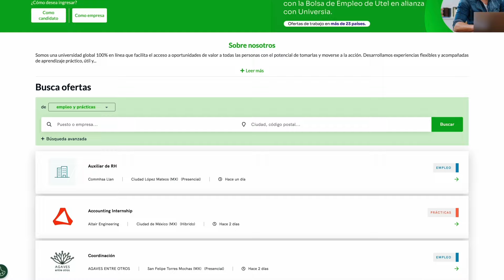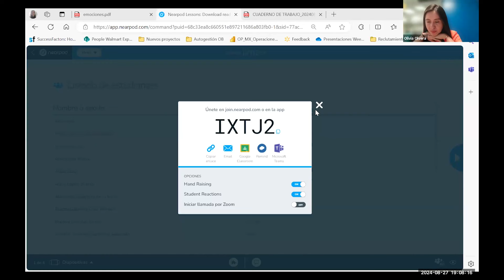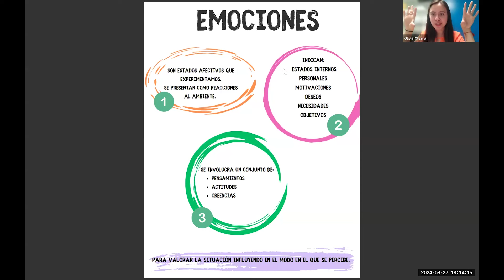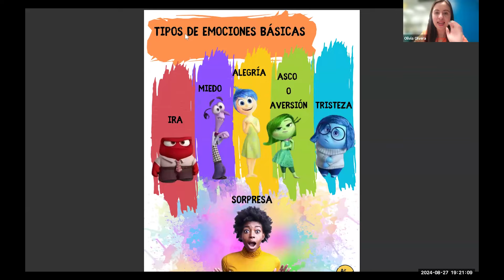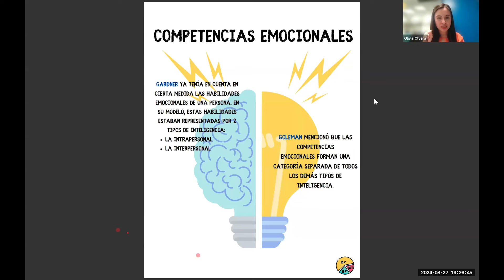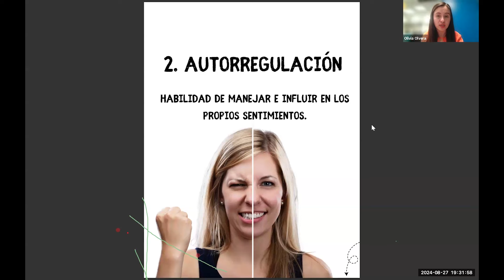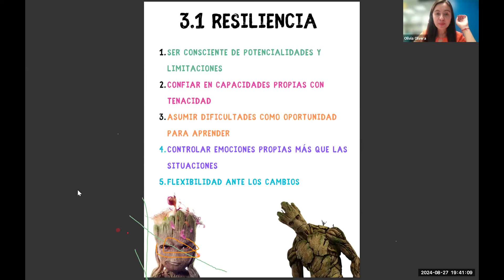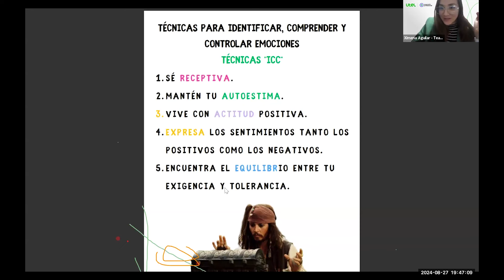Emociones que Empoderan: Guía de Inteligencia Emocional para Mujeres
En esta charla, exploraremos cómo la inteligencia emocional puede transformar la vida de las mujeres, empoderándolas para alcanzar sus metas personales y profesionales.

Buscamos proporcionar herramientas y estrategias prácticas para que las mujeres puedan aplicar inmediatamente para mejorar su bienestar emocional, fortalecer sus relaciones y alcanzar un mayor nivel de empoderamiento en todos los aspectos de sus vidas.

Ingresa a tu comunidad y accede a todos los recursos para potenciar tu empleabilidad en Siempre Utel